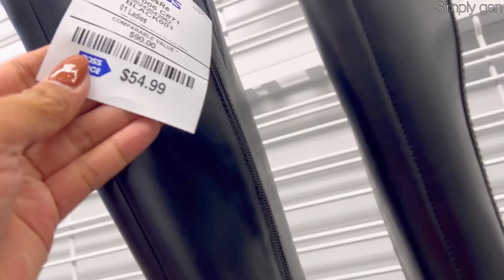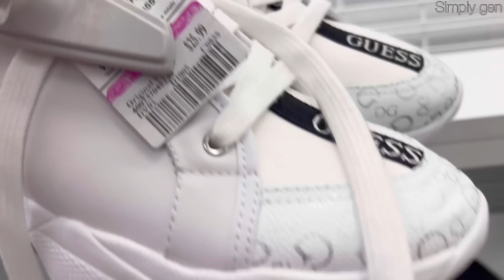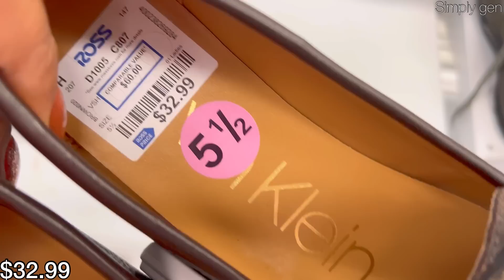👠ROSS DRESS FOR LESS NEW DESIGNER SHOES FOR LESS + CLEARANCE FINDS‼️ROSS SHOPPING | SHOP WITH ME❤︎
Hello Everyone! Come Shop with me at Ross dress for less. Ross Women's Designer Shoes New finds.Sneakers Flats Slippers Sandals high heels and more. Ross dress for less Shoe Shopping

 ❤︎🤩ROSS DRESS FOR LESS *NEW FINDS DESIGNER SHOES HANDBAGS &  ROSS SPRING DRESS FOR LESS‼️SHOP WITH ME